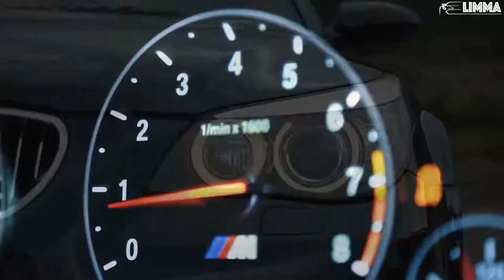Furkan Sahin & Berkay Vardal - Just Started Now